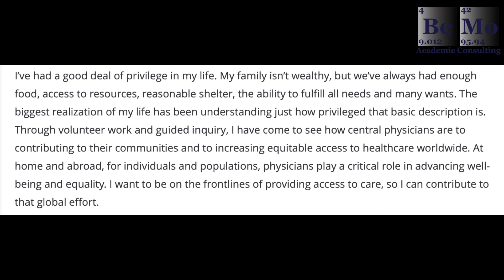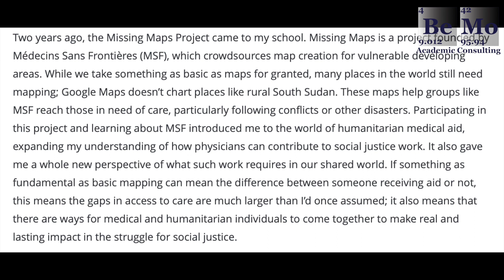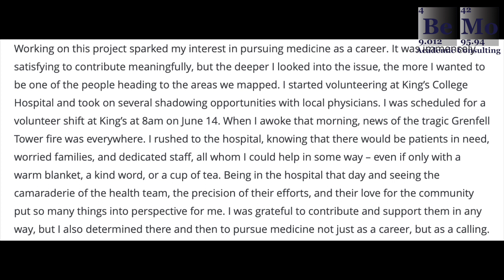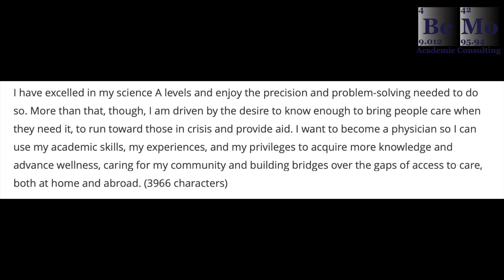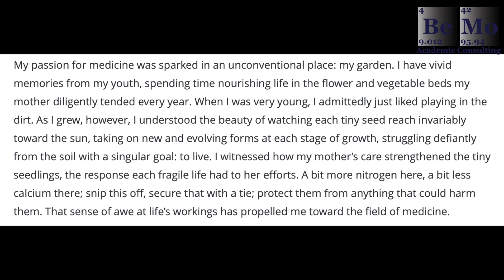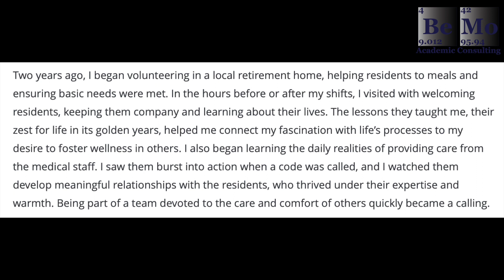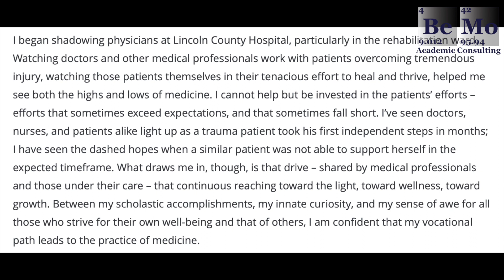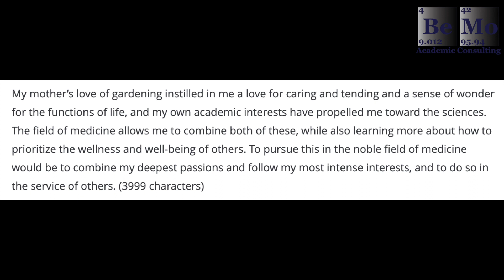Medicine Personal Statement Examples (UCAS) | BeMo Academic Consulting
If you’re applying to medical schools in the UK, your UCAS medicine personal statement needs to stand out. Listen to these UCAS personal statement examples so you can learn how to write a strong, successful essay.

Would you like our help with your med school application? Click this link to schedule your free initial consultation:

To access a ton of FREE informative and instructional resources, check out our blog at: BeMo.blog !